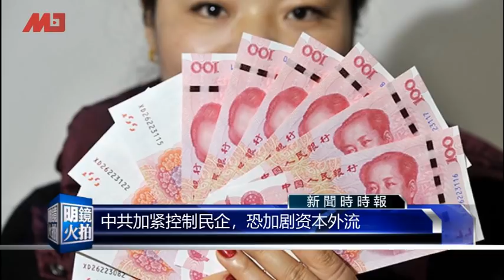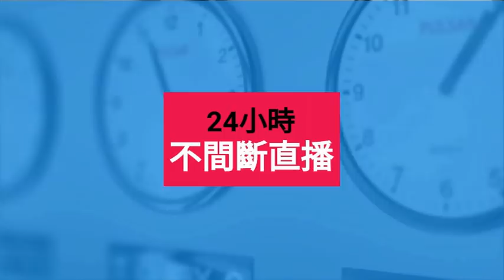全球新闻连报｜习近平急了！四中全会前再喊2020脱贫，韩正陈敏尔同亮相；英国与欧盟达脱欧协议；人民日报背书国进民退；美参院领袖为赵小兰丈夫恐影响香港法；港警退休改住广东？（20191017）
08：00 历史明镜（人生之中）（不定时）
10：00 纽约看天下（周一至周五）| 伦敦看天下（周六）
11：00 网言网事（周一）| 明镜编辑部（周二至周四）| 大事小评（周五）| 明镜书刊（周六）
13：00 财经全观察（周三） | 询经问政（周四）
21：00 今天大新闻（周一至周日）
23：00 中国的陷阱与困境（周一）

新闻节目

04：00 中国新闻（每日）
06：00 今日华尔街 （周一至周五）
07：00 全球新闻连报（周一至周五）
09：30 明镜快点（每日）
15：00 中国新闻（每日）
16：00 明镜快点（每日）
19：00 明镜要报（每一至周五）